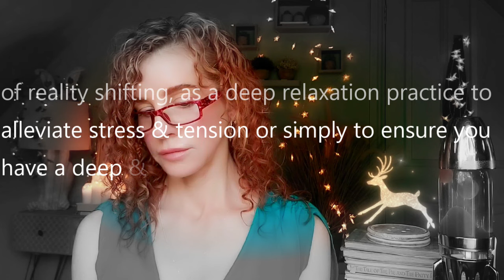Reality Shift 💫 Music Hypnotic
This reality shifting video combines a guided hypnotic with music. Music has been shown to deepen meditation by drawing attention away from thinking so calming mind &  body. Although research has yet to be done looking at the effectiveness of music on reality shifting, as it would seem that it exists on a continuum with meditation it is likely that it will deepen this experience also.

This reality shifting hypnosis is therefore an experiment in combining a guided hypnotic with a soft music soundscape.

👩‍🎓I am a trained hypnotherapist and doctor of clinical psychology you can find my credentials here:

** BOOKS I HAVE WRITTEN ** How to Get Pregnant Fast
Beating Your Eating Disorder: A Cognitive-Behavioral Self-Help Guide for Adult Sufferers and their Carers

*I co authored this book under my maiden name ''Corstorphine''